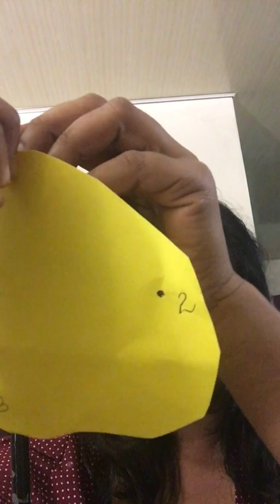Centre of gravity (irregular shaped object) using laboratory equipment.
Lamina experiment

Used in the video:
Audio recording

Digital device